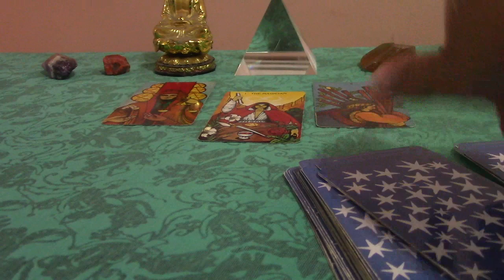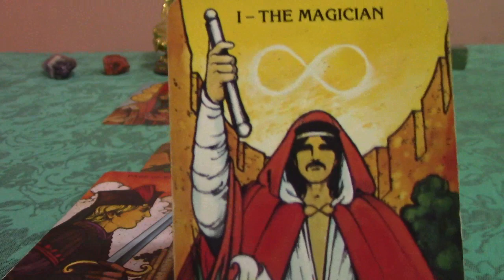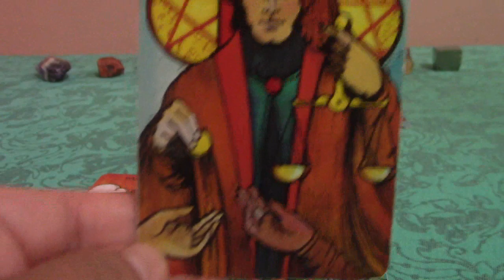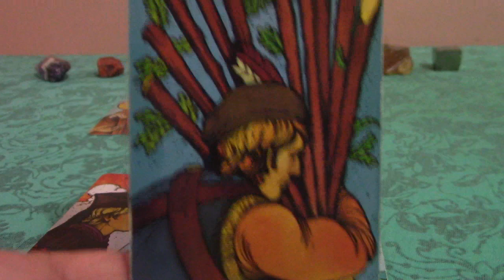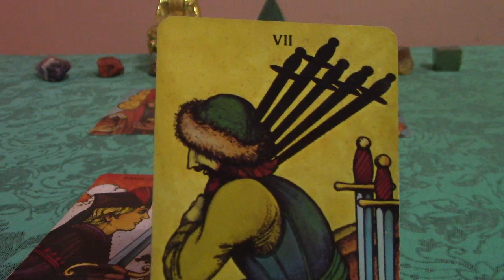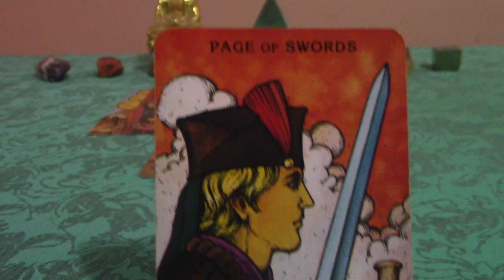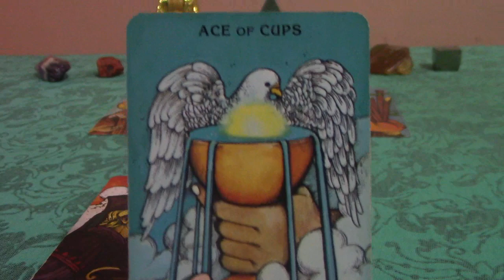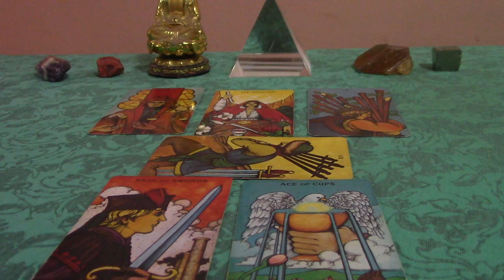Taurus September 2019 Love Tarot Reading